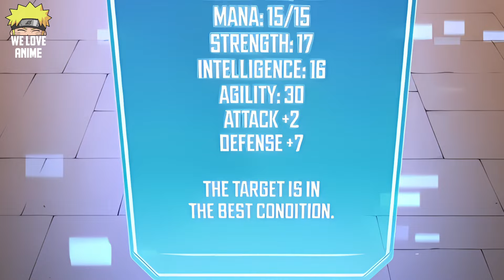Top 10 Manhwa/manhua where MC is weak at first but get special skill or system to become op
Top 10 Manhwa/manhua where MC is weak at first but get special skill or system to become op like solo leveling
Have you ever wished you could be totally overpowered in another world or reality? I'm talking like leveling up from a complete weakling to an unstoppable badass with crazy skills and abilities. Well, that's exactly what we're covering today - the top 10 must-read manhwa and manhua where the main character starts off weak but gains some insane system or special power to become overpowered as hell.